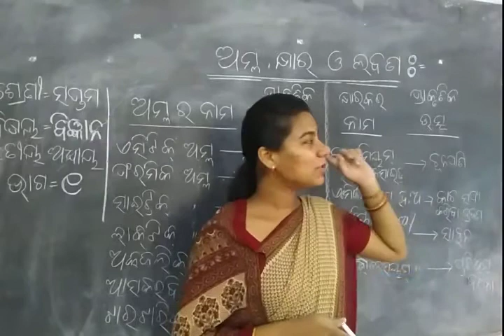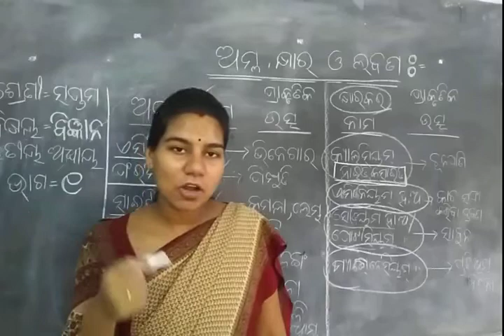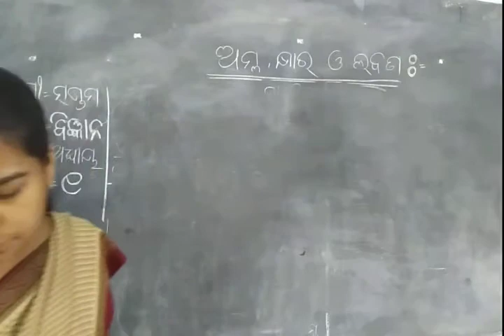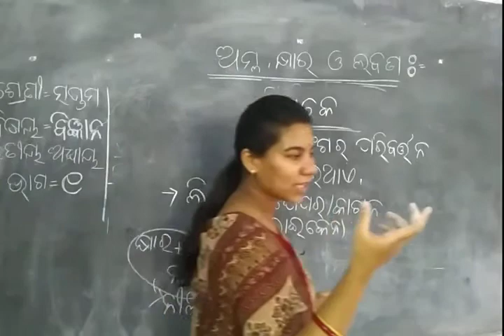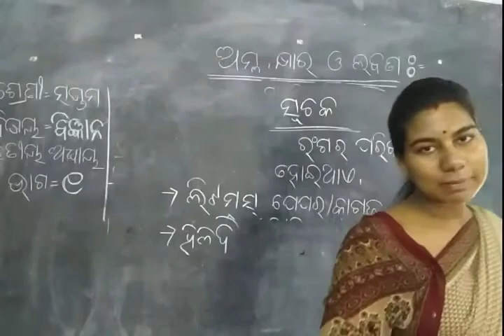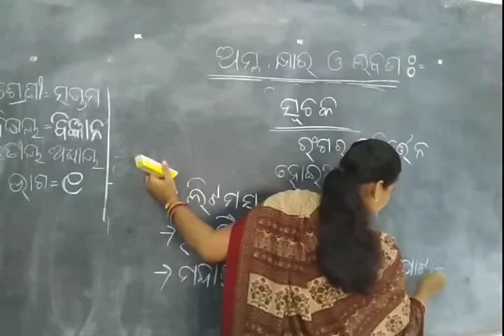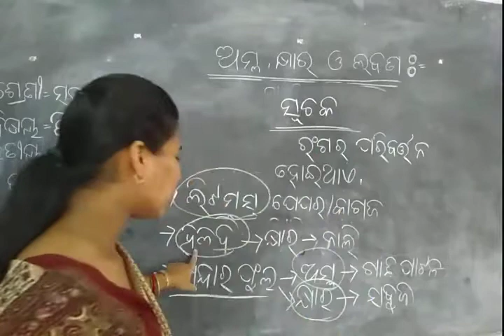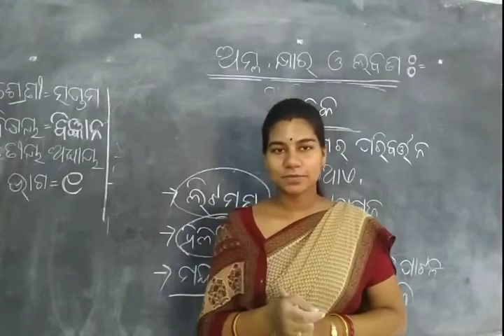CLASS VII SCIENCE CHAPTER 3 PART 1 revision